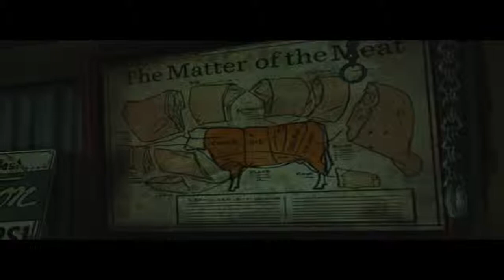Let's Play The Walking Dead Part 9 [Episode 2] [Deutsch] [Blind] [HD] - FAIL !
Piepston von David Kleukner (CreativeCommons)